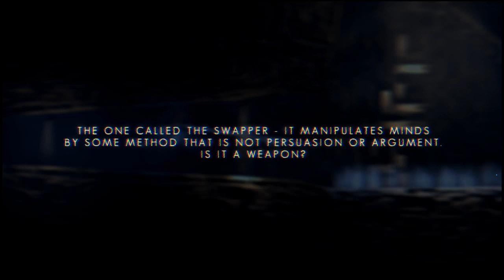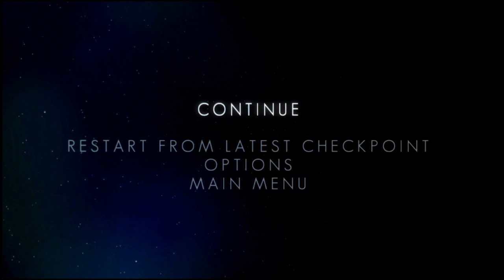The Swapper - Ep. 12: Falling Up (Feat. Wolf) / Adventure Mode